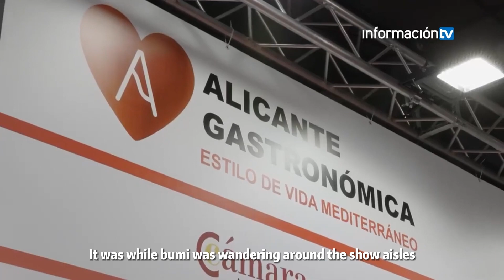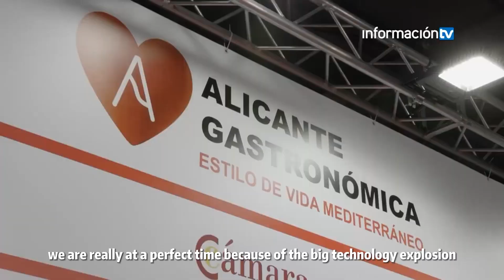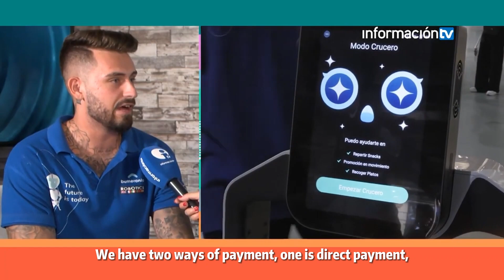Congrats on Lucki's debuts in Spain.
Lucki helped a lot of our customers in the hotel and restaurant industry to improve their work efficiency.
The future is now and the future is here. Let's see.